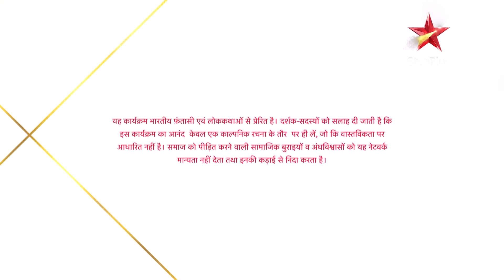Nazar | नज़र | Episode 52 | Part 2